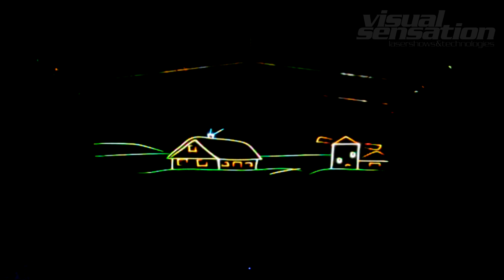101 rocznica wybuchu Powstania Wielkopolskiego w Międzychodzie - skrót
"Pokaz Laserowy" "Pokazy Laserowe" "Spektakle Laserowe" "Spektakl Multimedialny" "Widowisko Laserowe" "Najlepsze w Polsce Lasery" "ekrany wodne" "buchające ognie"
Laser designer: Maciej Łukaszewski, Anna Nadolna,
Light designer: Michał Gaborski
Fountain programmer: Michał Gaborski